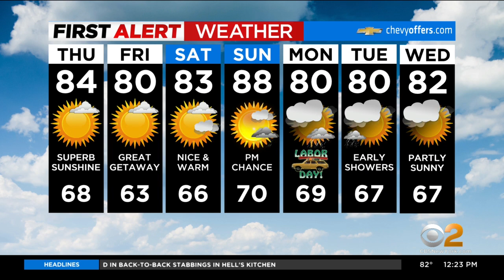First Alert Weather: Picture perfect